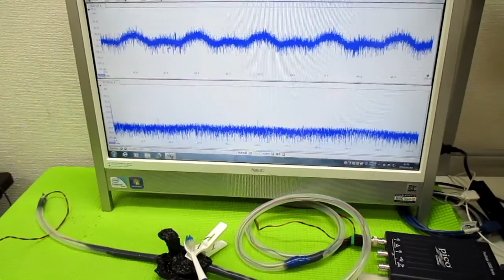超音波発振制御プローブの製造技術 ultrasonic-labo